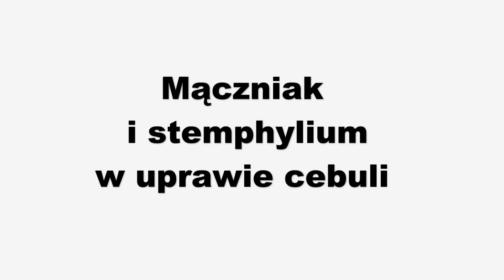Mączniak rzekomy i stemphylium w uprawie cebuli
Bieżący sezon na plantacjach cebuli sianych w marcu jest o około 10-15 dni opóźniony względem minionego roku. Nie można tego powiedzieć o chorobach, takich jak mączniak rzekomy czy stemphylium, których objawy były już widoczne w połowie maja bieżącego roku na plantacjach ozimych tego gatunku. Dlatego warto sobie przypomnieć uszkodzenia powodowane przez te dwie choroby i przygotować się do ich skutecznego zwalczania w najbliższym czasie.